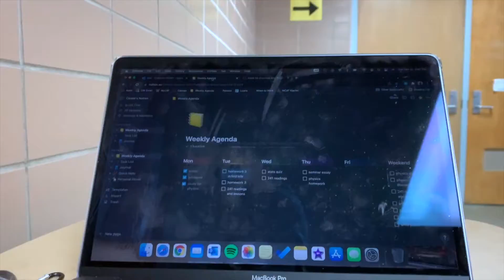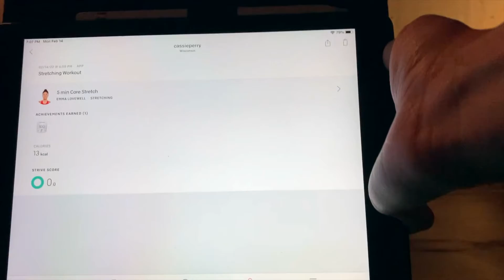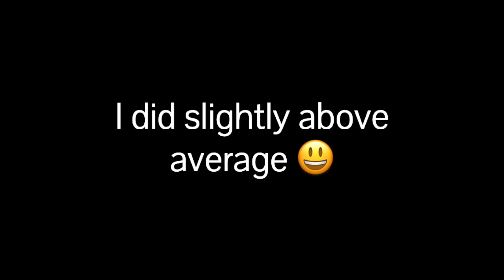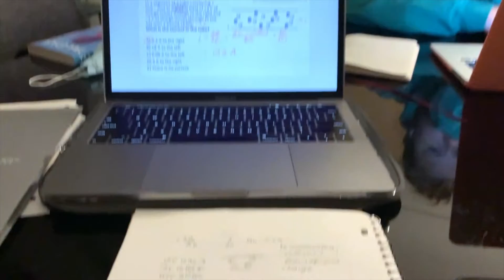a college week :)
im in my ken burns era